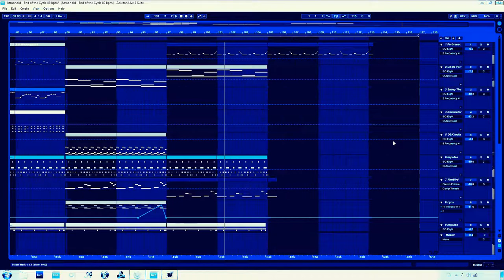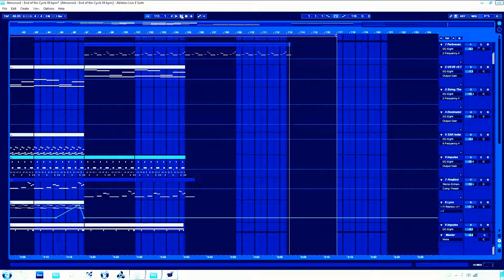Atmonoid - End of the Cycle